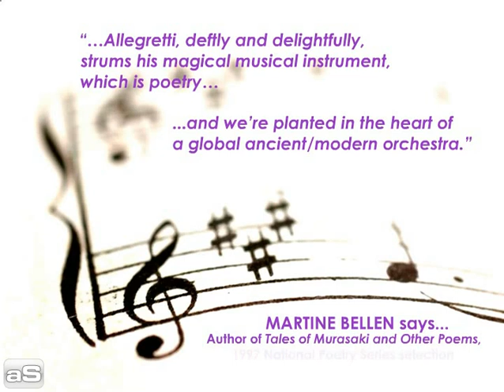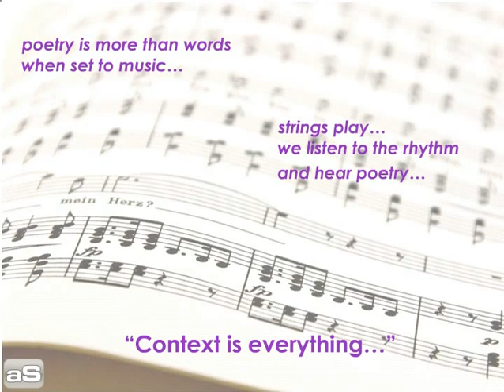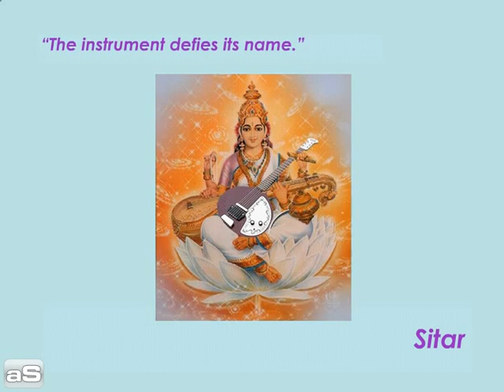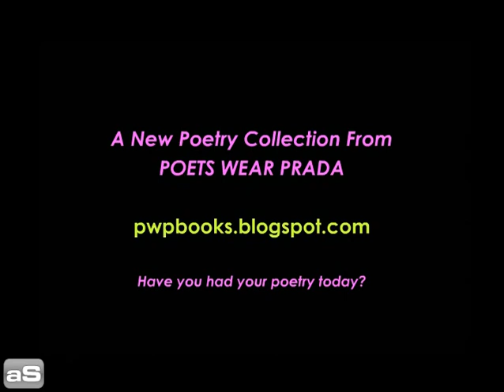Book Trailer: THRUM by Joel Allegretti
THRUM: Poems by Joel Allegretti
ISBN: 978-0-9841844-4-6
Publisher: Poets Wear Prada, 2010
Paperback: 38 pages. Price: $12.00